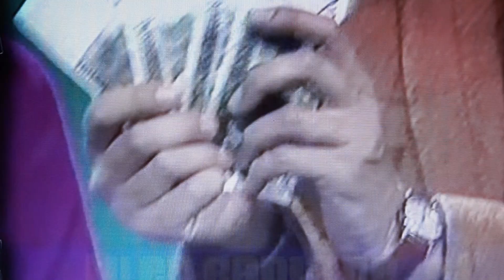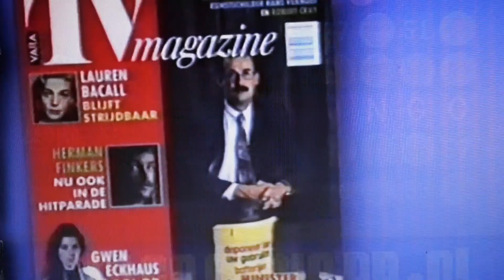5 letter Lingo met Robert ten Brink en de kandidaten jaar 1991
5 letter Lingo met Robert ten Brink en de kandidaten jaar 1991